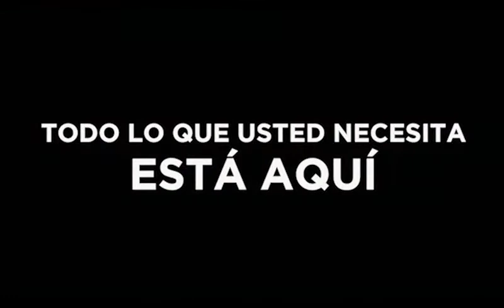Transpaletas sistema americano y europeo